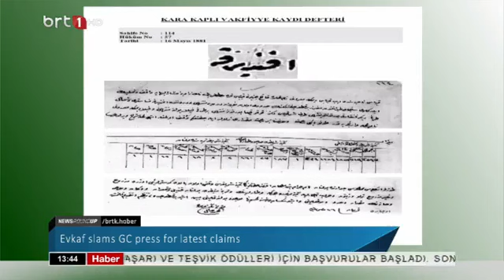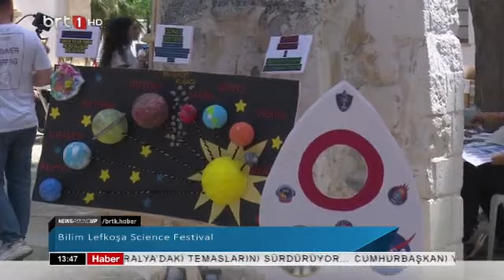Gün Ortası 25 04 2024